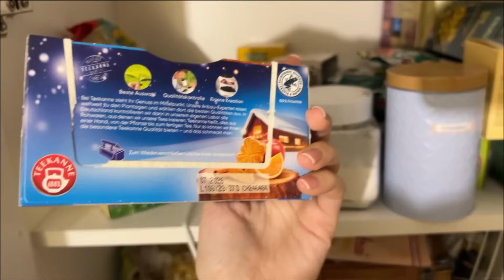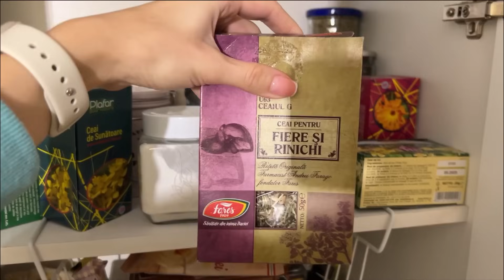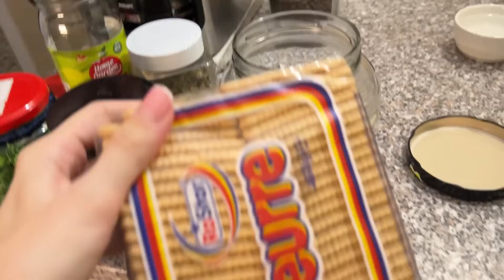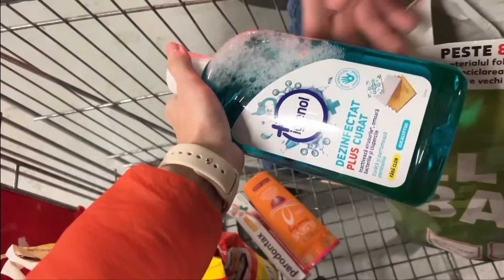Daily Vlog // Plimbare prin statiuni 🌊 Organizare in bucatarie